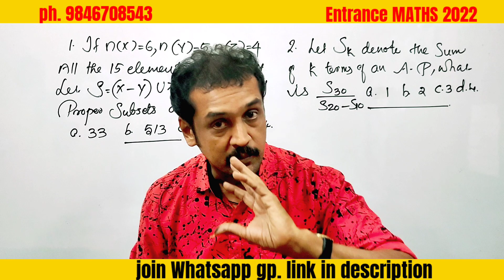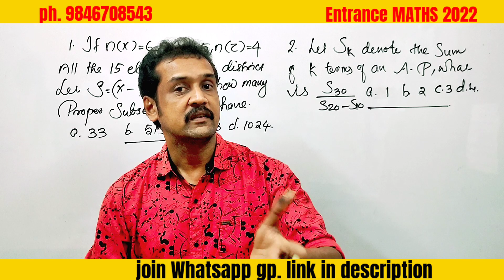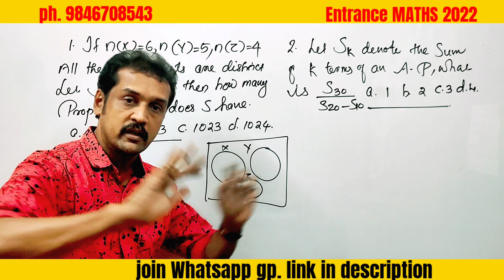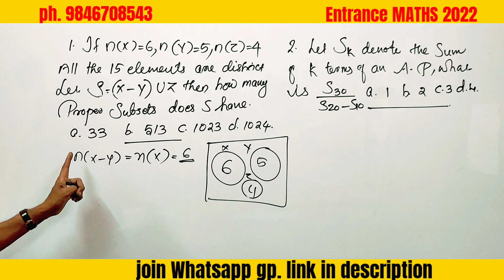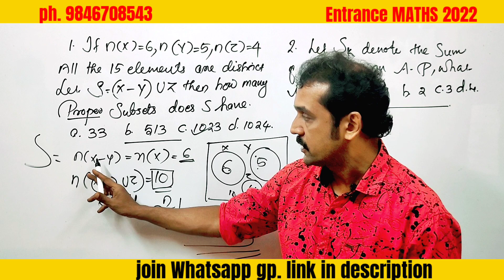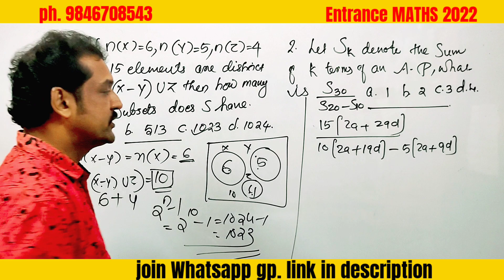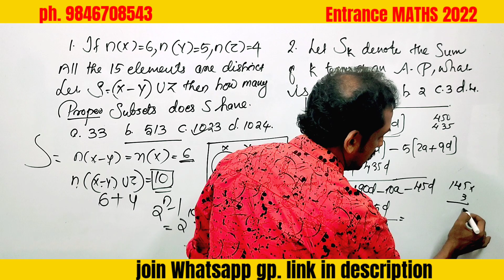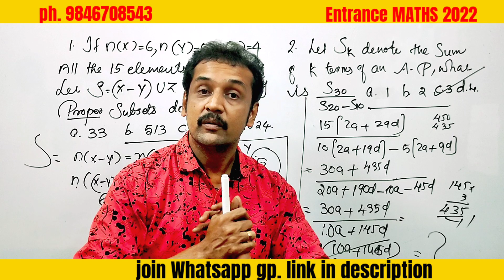Maths entrance 2022 : KEAM NDA JEE CUSAT VIT... class.. in Malayalam